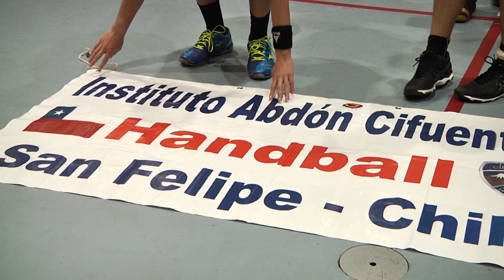Final Balonmano JDE 2018